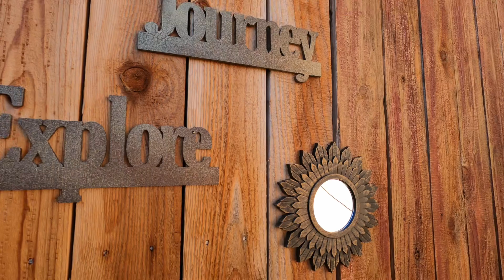REDUCED TO $509,900 Located in Joshua Tree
Located in the Joshua Tree Friendly Hills area, this property offers convenient access to local amenities, schools, and entertainment. Experience a comfortable lifestyle with spacious living areas, high ceilings, and lots of natural light. Each room provides a relaxing atmosphere, featuring 3 bedrooms, 2 bathrooms, and an extra outdoor bathroom for a unique glamping experience! The home has an open floorplan, including new quartz kitchen countertops, a new stove, a roomy pantry, and an indoor laundry room. Stay comfortable with central natural gas heating, AC, and ceiling fans throughout.

Enjoy beautiful views of the hills to the north from the small courtyard entry. The house includes a covered patio and a fenced backyard, perfect for entertaining on warm summer nights. With an attached garage and two sheds, you'll have plenty of space for your desert toys. Immerse yourself in comfort and nature, with a short drive to Joshua Tree National Park. Schedule a private tour today and make this exceptional property your own.